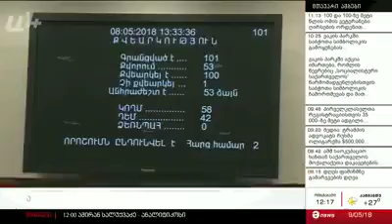ამირან სალუქვაძე: ჩართვა მაესტროზე სომხეთში მიმდინარე მოვლენებთან დაკავშირებით